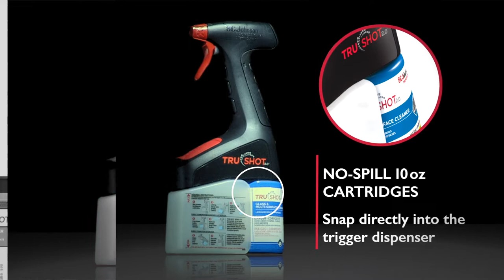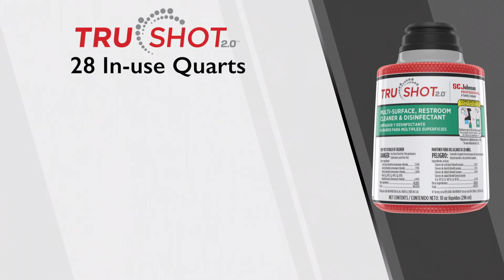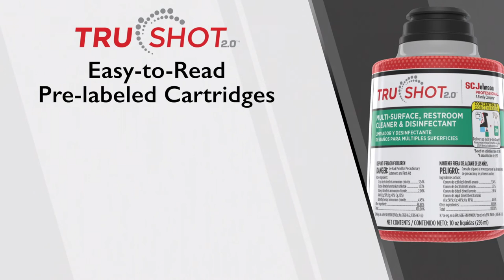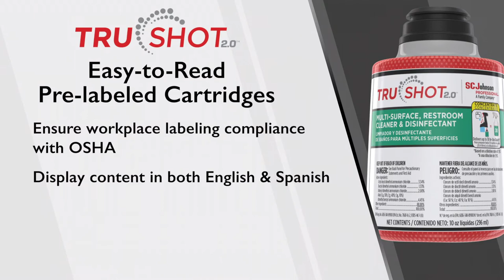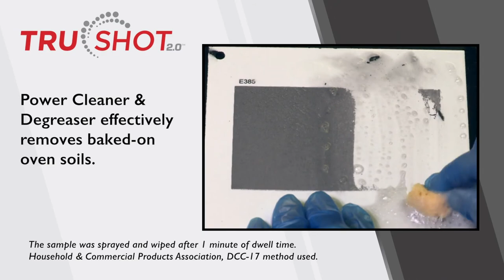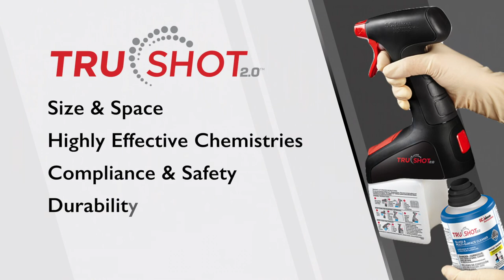SC Johnson Professional TruShot System